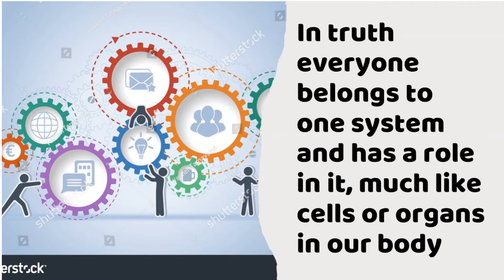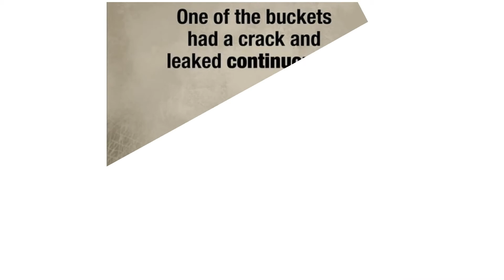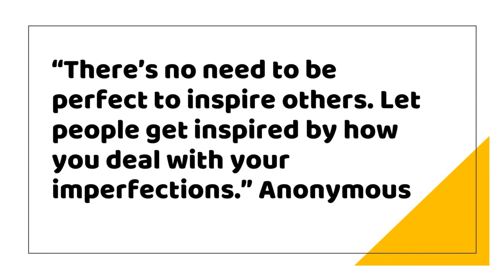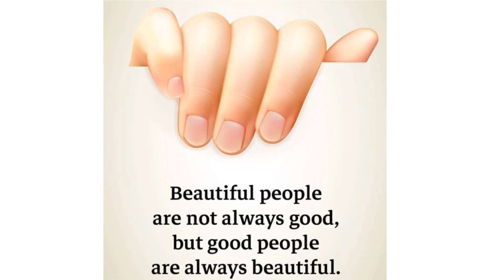Proj34: Perfect imperfections | PROJECT 5W&H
Nobody's perfect, as the saying goes. There’s no need to be perfect to inspire others. Let people get inspired by how you deal with your imperfections. This  video also demonstrate how everyone is important, and we all play a role in this world, no matter how imperfect we are.

We thank the following for the information and images used in this cideo:
DEMIC
Far Away by Declan